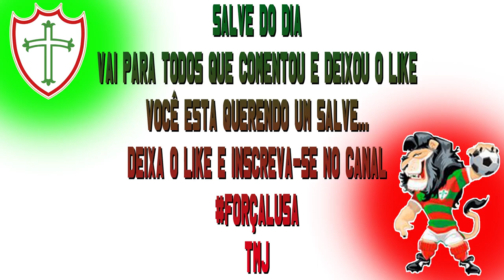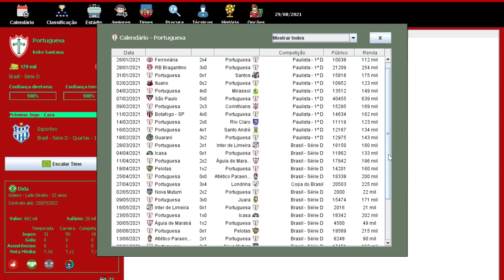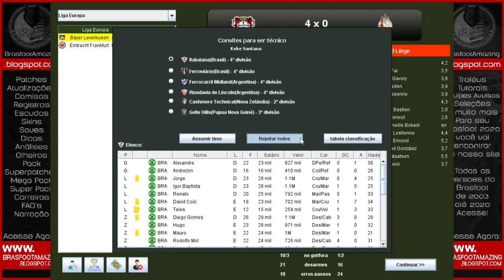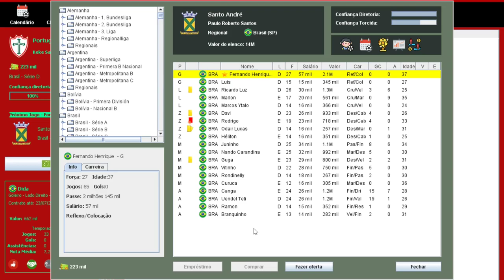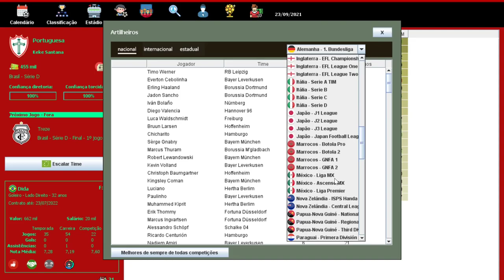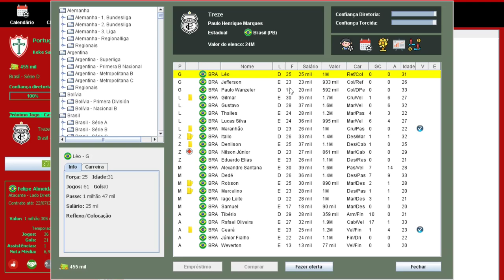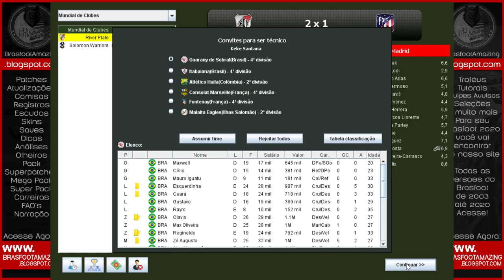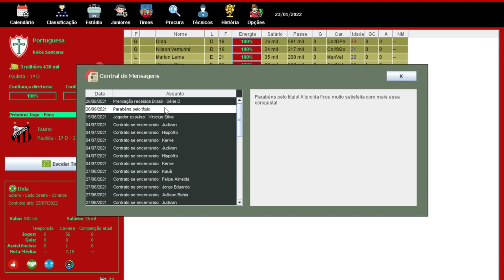BRASFOOT 2020 (modo carreira) PORTUGUESA - CONQUISTAMOS O TITULO DA SERIE D??? #11 🇵🇹🏆